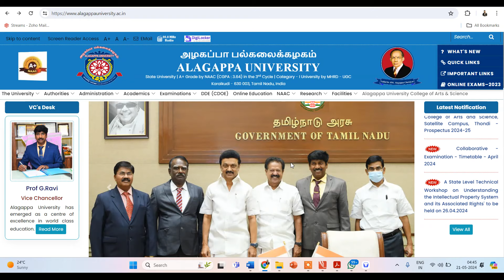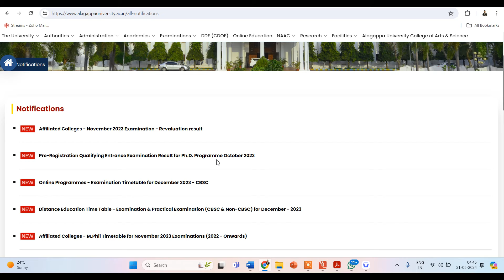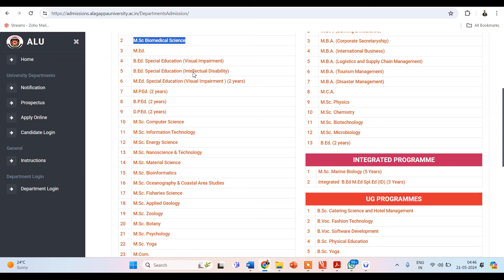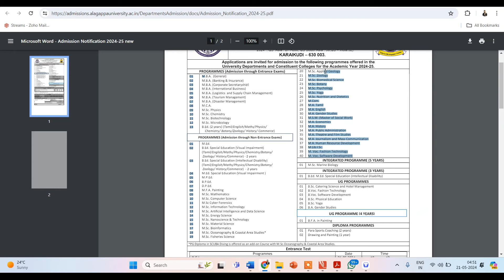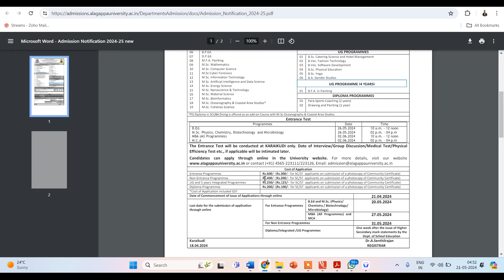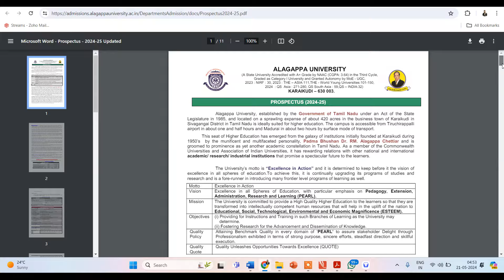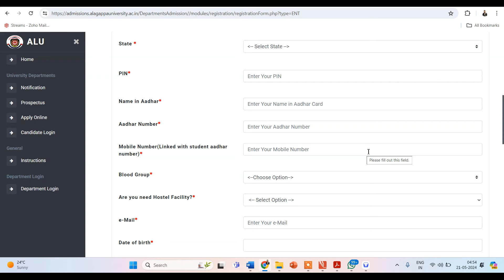Algappa University Admissions 2024